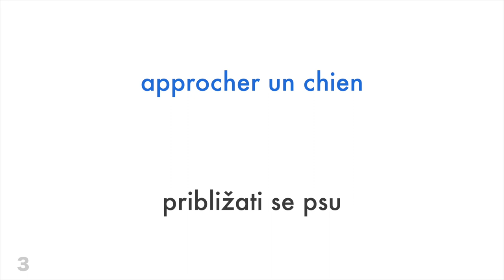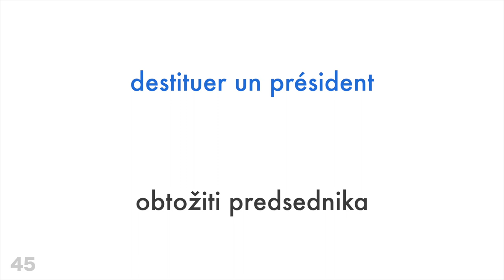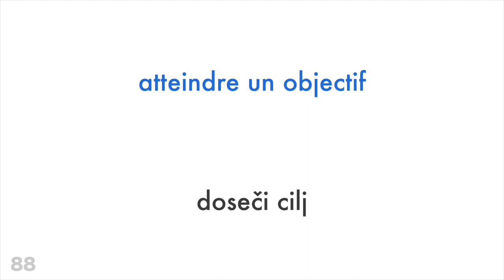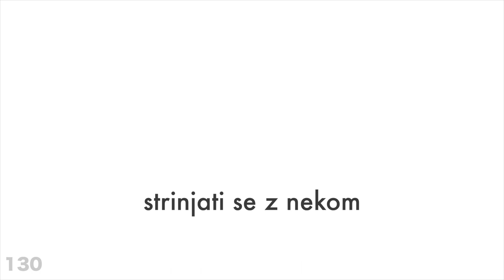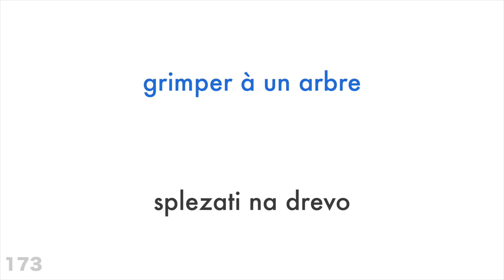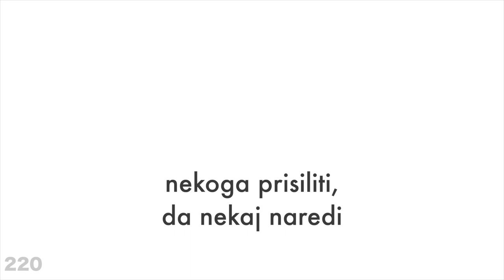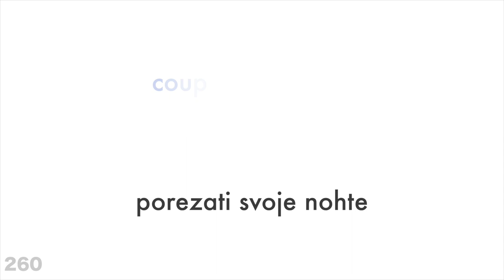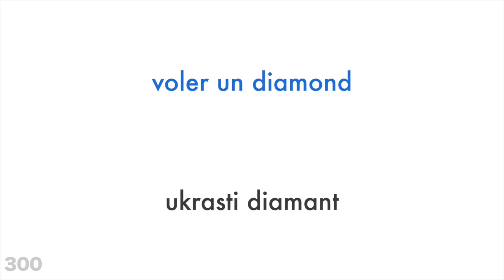300 glagolov + Branje in poslušanje: - Francoščina + Slovenščina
Želiš izvedeti več?